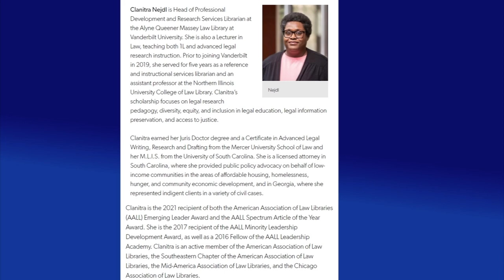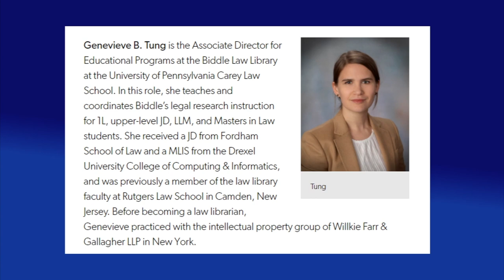Law Integrating Doctrine and Diversity 091521